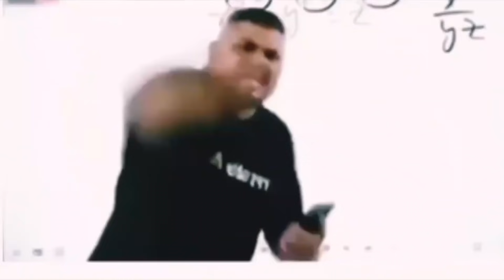👿Dangerous Criminal Call me Noob | para SAMSUNG A3,A5,A6,A7,J2,J5,J7,S5,S6,S7,S9,A10,A20,A30,A50,A7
👿Dangerous Criminal Show me emote & call me noob - आजा 1vs1 में 😂!! - Garena Free Fire | para SAMSUNG A3,A5,A6,A7,J2,J5,J7,S5,S6,S7,S9,A10,A20,A30,A50,A7 //

1.Garena Free Fire Indonesia Live
2.Garena Free Fire Brazil Live
3.Garena Free Fire Brasil Live
4.Garena Free Fire India Live
5.Garena Free Fire Singapore Live
6.Garena Free Fire Thailand